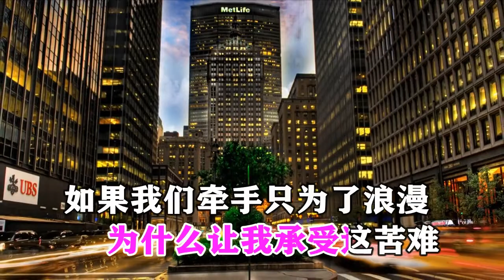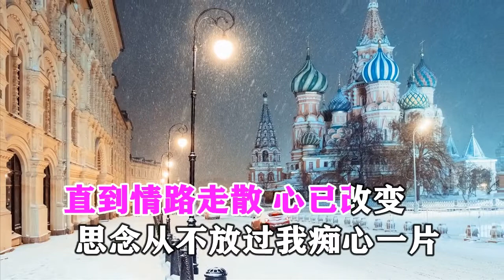王爱华 情路已走散 KTV